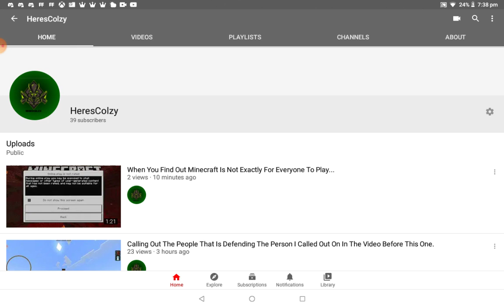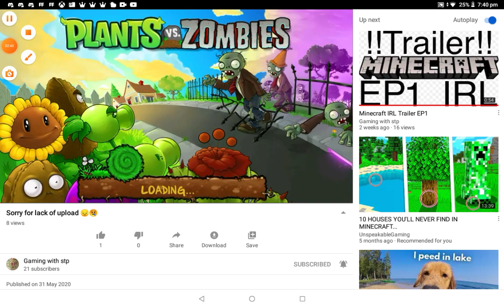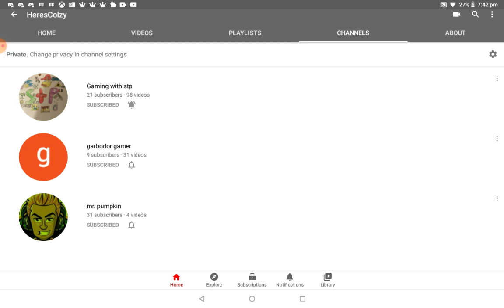What HC From HeresColzy and STP His Channel Stands For.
This Video Explains What HC From HeresColzy and STP From His Channel Stands For. I Hope You Guys Enjoyed The Video